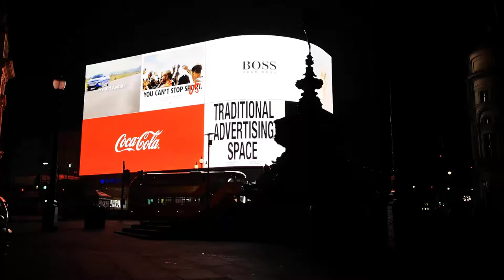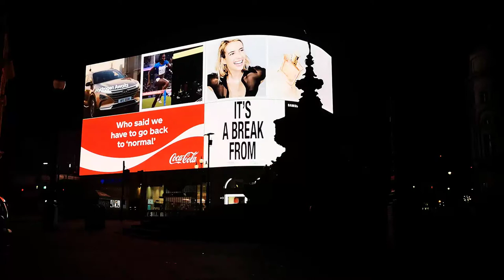Londan Night Walking Tour | London West End Evening Walk | March - 2022 [4K HDR]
Enjoy Best Relaxation Music And Nature with us This video features relaxing and Medation Music To Relax your Nerves Natural sounds that are ideal for sleep, relaxation, study & stress relief.

► Printrest

© Copyright:
Music composed by Team ' Classical Music"
☀️ Relevant hashtags:
# sleep8giurs
# relaxing morning
relaxation meditation